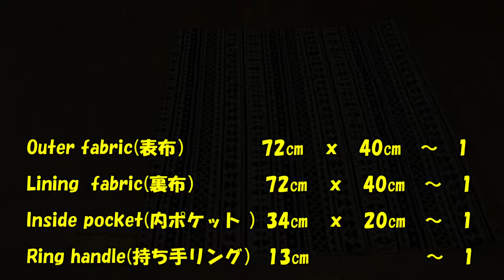【DIY】How to make a ring handle bag (Hand made)リングハンドルバッグの作り方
How to make a ring handle bag (ハンドメイド)

ring handle bag
sewing machine